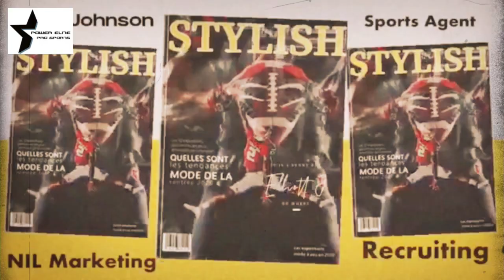Elliott Johnson | Power Elite Pro Sports Money Podcast | ASAP Elite | NFL Draft 2021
2021 NFL  Draft Analysis with NFL expert panel . Who will go first ? The business behind NIL brands  ,Athlete  Marketing and NFL Contracts. Jeff Chadwick , Lavon Kirkland ,Reggie Walker , Marquese Ogden , Jerome Jones .College & Professional Athlete Recruiter/ NIL Agent Elliott Johnson discuss Name , Image & Likeness